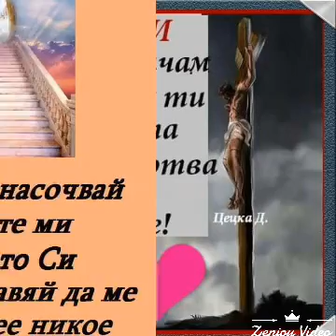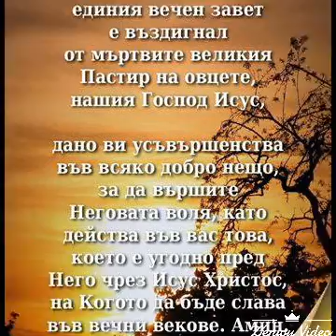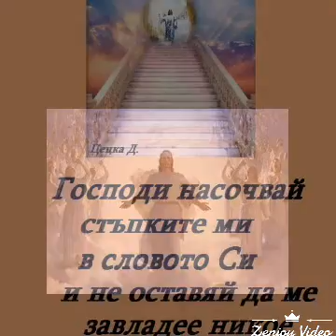МОРОВОГИ СИ МБЕК